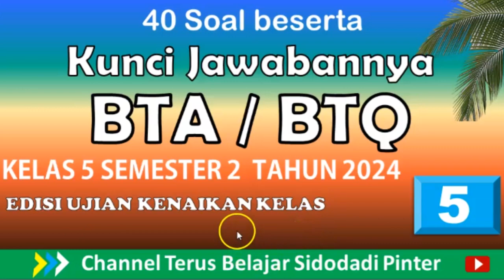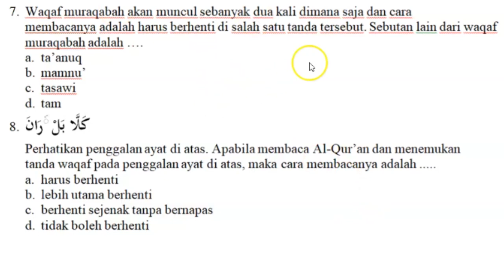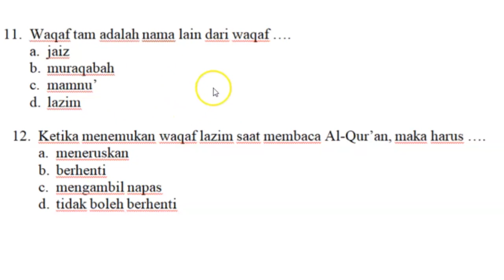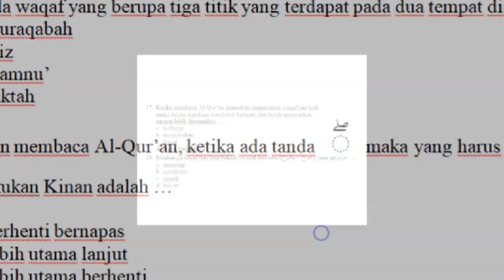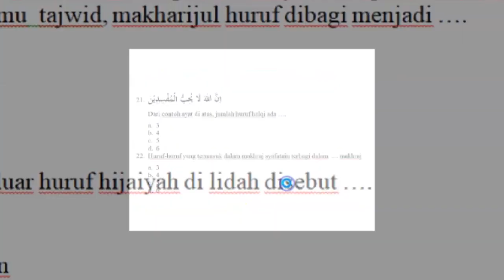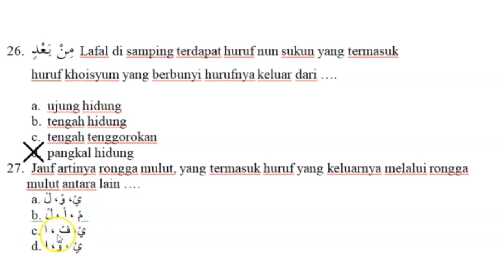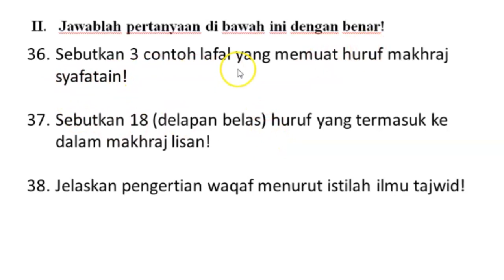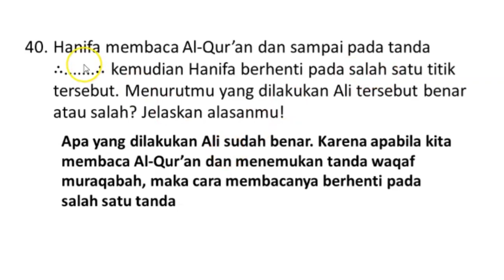40 SOAL BESERTA KUNCI JAWABANNYA || BATA / BTQ KELAS 5 || SEMESTER 2 || TAHUN 2024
Hallo sobat channel belajar, kali ini sajikan 40 Soal beserta kunci jawabannya mata pelajaran BTA / BTQ Kelas 5 Semester 2 Tahun 2024, edisi persiapan Ujian KENAIKAN KELAS (UKK), atau Penilaian Akhir Tahun (PAT), selamat menyaksikan dan mudah-mudahan bermanfaat. amiin...